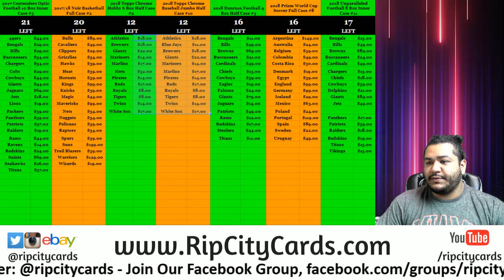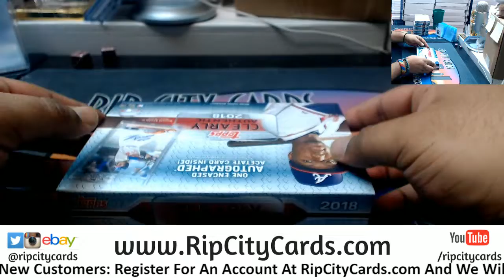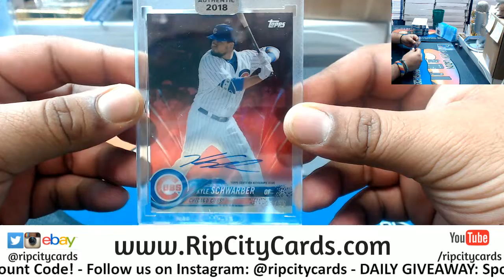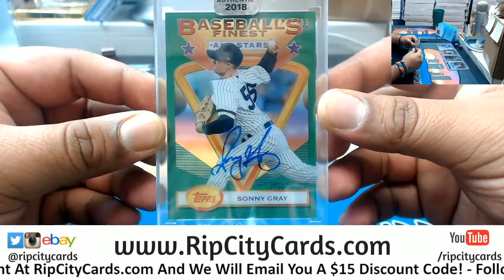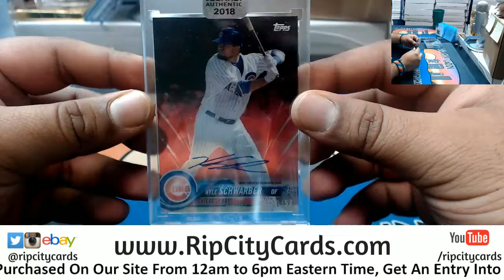2018 Topps Clearly Authentic Baseball 5 Personal Boxes RM #2 RCC